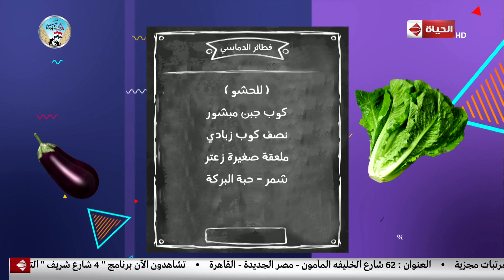4 شارع شريف - طريقة عمل " فطائر الدماسي" مع الشيف أميرة فهمي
4 شارع شريف - طريقة عمل " فطائر الدماسي" مع الشيف أميرة فهمي
جزء من حلقة اليوم 9 مارس 2019 من برنامج 4_شارع_شريف للأعلامي شريف_مدكور وفيها لقاء مع دكتور علي القريعي يتحدث عن دولة " تشيلي" وطبيعتها جغرافيا وتاريخيا وإقتصاديا، دكتور أحمد عوض الله يتحدث عن علاقة عدد البويضات بنجاح عملية الحقن المجهري، ولقاء مع مصممة الأزياء رغدة بشر وكوليكشن صيف 2019 وفقرة المطبخ مع الشيف أميرة فهمي تعرض فيها مقادير وطريقة عمل فطائر الدماسي.